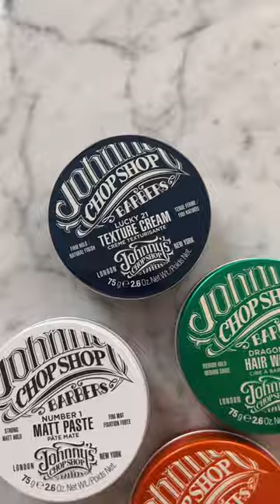All about those tinnies 🧃// Drop your go to Johnny’s product in the comments➡️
Tell us your favourite Johnny's product